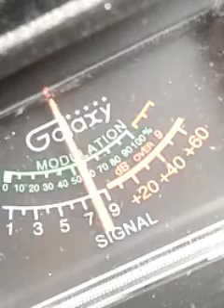Trinitron9....43PA....NightCrawlerPA..OTHERS. CH.6. 8:28 AM....